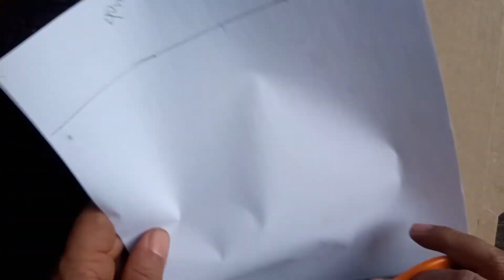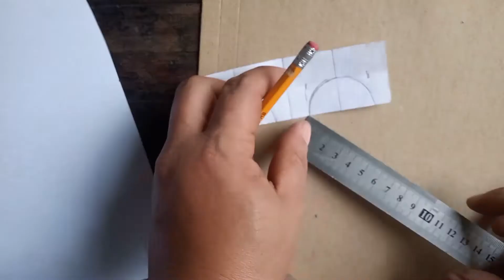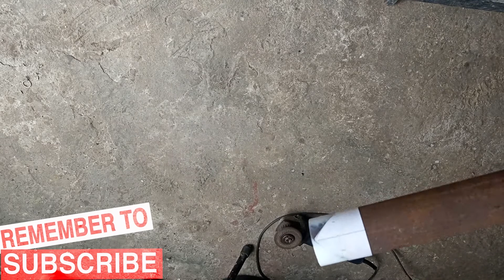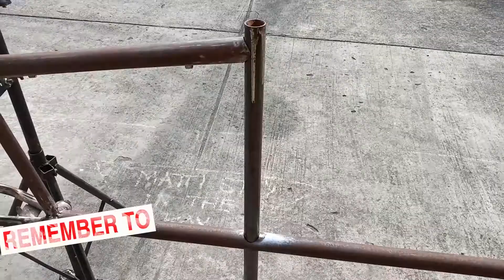Cargo Bike Build | DIY Bike Fabrication - Frame Build Ep1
I got really interested in cargo bike since last year 2020, I have been thinking of building one, and so finally started my First Cargo Bike Build, prouldy Filipino Fabrication in home home garage. This first few episodes will be about the frame build.  This series of videos will be from frame mod/building  to assembling/installing the custom made part and store bought bike parts.

I have started with a strandard 26er steel frame, build it into a long john style cargo bike, its going to be all steel, so i will try my best to come up with the most reliable design, make sure the frame is rigid and true and manageable weight. This is my first cargo bike build so i will be learning a lot along the way. i hope my videos will help you avoid making my mistakes if you plan to build a cargo bike as well.